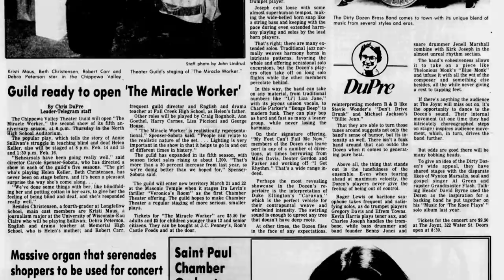Lifetime Achievement Award in Music: The Dirty Dozen Brass Band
Take a deep dive into the history of one of New Orleans' most influential and innovative brass bands, the Dirty Dozen Brass Band.